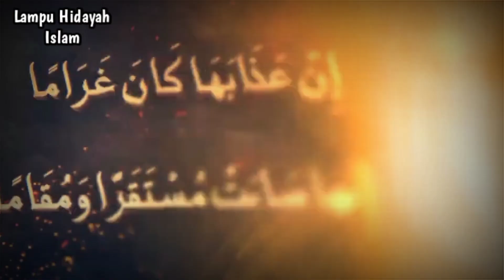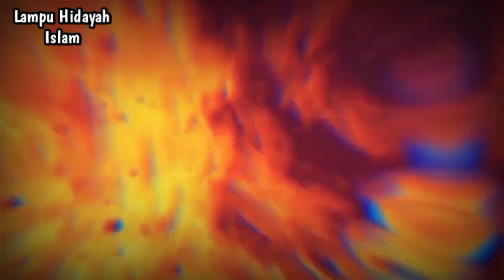Kisah Juhainah Makhluk Terakhir Yang Dipanggil Masuk Surga, Seketika Pengguni Neraka Menangis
Dalam kitab An-Nihayah fi al-Fitan wa al-Malahim, Ibnu Katsir menulis kisah tentang Juhainah dan menyebutnya sebagai orang terakhir yang keluar dari neraka.

Itulah sebabnya, ketika malaikat memanggil nama Juhainah, penduduk neraka menangis. Mereka tahu bahwa, setelah Juhainah, tidak ada lagi penduduk neraka yang dipanggil malaikat untuk masuk ke surga.

Dari Abdullah bin Mas'ud , dia berkata Rasulullah, bersabda:

"Sesungguhnya aku benar-benar tahu penghuni neraka yang terakhir kali keluar darinya, dan penghuni neraka yang terakhir kali masuk surga, yaitu seorang lelaki yang keluar dari neraka dengan merangkak. Maka Allah Ta'ala berkata, "Pergilah dan masuk ke surga."